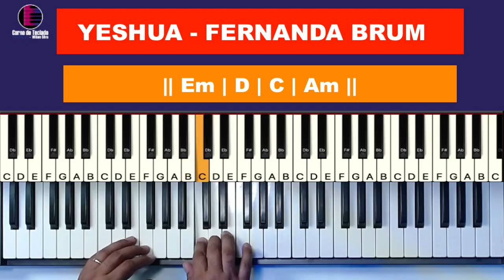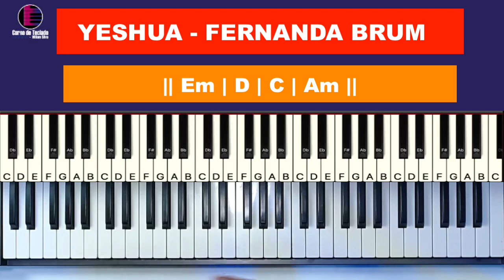Yeshua - Fernanda Brum - Aula de Teclado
Neste tutorial vou mostrar no teclado como tocar a musica Yeshua - Fernanda Brum,  neste tutorial vamos aprender os acordes e introdução da música!

Yeshua
tocar teclado
dedilhado teclado
acordes teclado
Yeshua - Fernanda Brum
Renato Rabelo teclado
rasga o ceu e vem
maranata